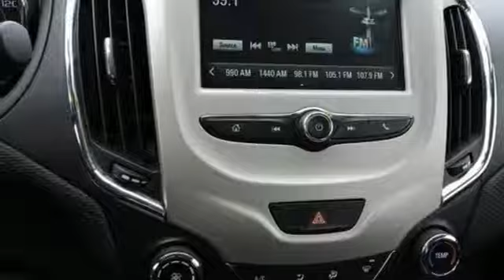2017 Chevrolet Cruze Smithfield NC Selma, NC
Year: 2017
Make: Chevrolet
Model: Cruze
Trim: 4dr Sdn 1.4L LS w/1SB
Engine: 1.4L 4 Cylinder Engine
Transmission: 6-SPEED A/T
Color: RED HOT
Interior: JET BLACK
Mileage: 20407
Stock #: 390077A
VIN: 1G1BC5SM1H7257290
GREAT MILES 20,407! EPA 40 MPG Hwy/30 MPG City! iPod/MP3 Input, Back-Up Camera, WiFi Hotspot, Onboard Communications System, Turbo Charged, ENGINE, 1.4L TURBO DOHC 4-CYLINDER DI... AUDIO SYSTEM, CHEVROLET MYLINK RADIO.. READ MORE! KEY FEATURES INCLUDE: Back-Up Camera, iPod/MP3 Input, Onboard Communications System, WiFi Hotspot MP3 Player, Keyless Entry, Remote Trunk Release, Electronic Stability Control, Bucket Seats. OPTION PACKAGES: LPO, INTERIOR PROTECTION PACKAGE includes (CAV) Cargo tray, LPO and (VAV) All-weather floor mats, LPO, AUDIO SYSTEM, CHEVROLET MYLINK RADIO WITH 7 DIAGONAL COLOR TOUCH-SCREEN AM/FM stereo with seek-and-scan and digital clock, includes Bluetooth streaming audio for music and select phones; featuring Android Auto and Apple CarPlay capability for compatible phone (STD), TRANSMISSION, 6-SPEED AUTOMATIC (STD), ENGINE, 1.4L TURBO DOHC 4-CYLINDER DI with Continuous Variable Valve Timing (CVVT) (153 hp [114.08 kW] @ 5600 rpm, 177 lb-ft of torque [239 N-m] @ 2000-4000 rpm) (STD). Chevrolet LS with RED HOT exterior and JET BLACK interior features a 4 Cylinder Engine with 153 HP at 5600 RPM*. EXPERTS CONCLUDE: Great Gas Mileage: 40 MPG Hwy. AutoCheck One Owner WHO WE ARE: Choose from thousands of preowned vehicles at Deacon Jones. Deacon Jones opened his first used car lot in 1974 in Princeton, NC and has offered quality preowned vehicles to Johnston and surrounding counties for 34 years. Find domestics and imports- something to fit everyone's budget. Financial Hardships? Give Deacon Jones the opportunity to help you reestablish your credit. We look forward to assisting you with your next vehicle purchase. Eastern N.C.'s Largest Volume Dealer. Pricing analysis performed on 1/24/2019. Horsepower calculations based on trim engine configuration. Fuel economy calculations based on original manufacturer data for trim engine configuration. Please confirm the accuracy of the included equipment by calling us prior to purchase.

Address:
1115 North Bright Leaf Blvd